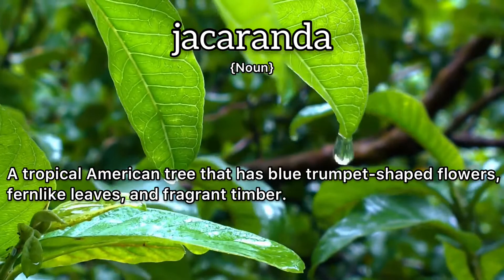Jacaranda Meaning : Definition of Jacaranda